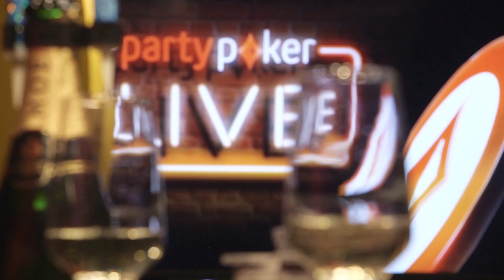Simon Trumper tells WPT's Caitlyn Howe about the Success of partypoker LIVE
partypoker LIVE, Live Event Director Simon Trumper tells us the success story of partypoker LIVE & what to expect from the four year partnership with the World Poker Tour (WPT).

Give us love on Instagram